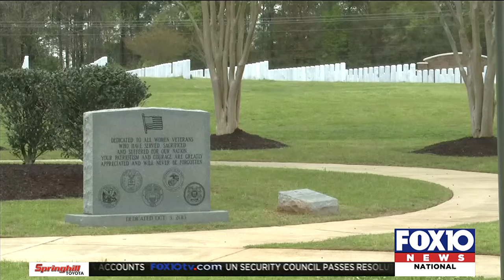Alabama Veterans Memorial Cemetery in Spanish Fort holds dedication ceremony for new phase